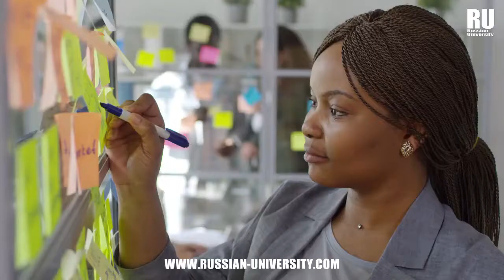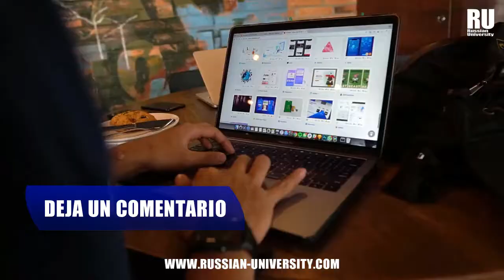CLASE GRATUITA DE RUSO | Universidades en Rusia | Estudiar en Rusia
Russian University se convierte en tu principal aliado de estudio y superación. En esta oportunidad te ofrece la posibilidad de acceder a una clase completamente gratuita del idioma Ruso con posibilidad de inscribirte en el curso completo con un importante descuento.